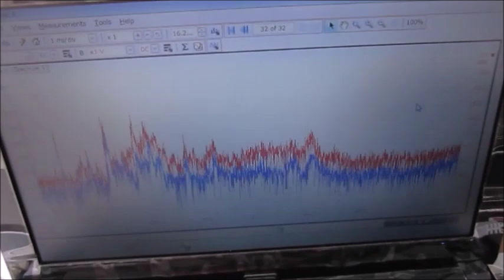超音波「攪拌・分散・乳化・粉砕」技術 ultrasonic-labo